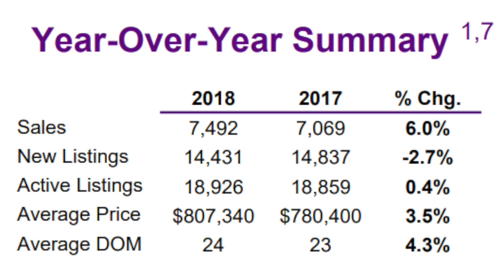November Toronto Real Estate Market Update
The average price is up by 3.5% year over year for all home types. Every style of home has increased in value year over year. Detached homes are up by 1%, condos are up by 7.5%, semi-detached homes are up by 6.6% and townhouses are up by 4.1%. Watch my video to learn more.

📷 CAMERA:
POCKET-SIZED CAMERA VLOGGING:
4K CAMERA (AMAZING CAMERA!):
Lens (Blur The Background Like Many Youtubers Have!):

🎙️ AUDIO:
Microphone (I Use This One):
Microphone Without Boom Stand:

💡 LIGHTING:
LED Lights (Great Value):
Light Diffusers (Makes the light less harsh):

Michael Duggal
eXp Realty Inc.
Toronto, Ontario
MichaelDuggal.com